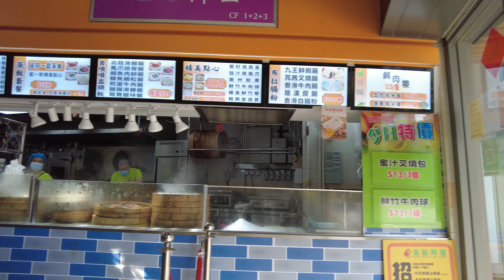【HK 4K】九龍灣 彩福邨街市 | Kowloon Bay - Choi Fook Estate Market | DJI Pocket 2 | 2022.05.05